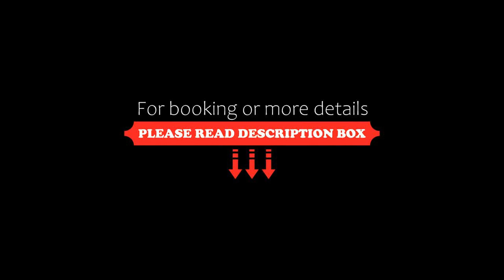Aires de la Villa II, Villa Carlos Paz, Argentina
About Property:
You're eligible for a Genius discount at Aires de la Villa II! To save at this property, all you have to do is sign in.
Set only 800 m from City Hall in Villa Carlos Paz, Aires de la Villa II offers accommodation fitted with a patio, garden and outdoor pool. The air-conditioned accommodation is 800 m from Uruguay Bridge, and guests benefit from complimentary WiFi and private parking available on site.
Offering a terrace and city views, the apartment ...
Property Type: Hotel
Address: Av. Irigoyen 131, 5152 Villa Carlos Paz, Argentina
Searching For
1. Aires de la Villa II - Villa Carlos Paz - Argentina
2. Aires de la Villa II - Villa Carlos Paz - Argentina Address
3. Aires de la Villa II - Villa Carlos Paz - Argentina Rooms
4. Aires de la Villa II - Villa Carlos Paz - Argentina Amenities
5. Aires de la Villa II - Villa Carlos Paz - Argentina Offers and Deals
Audio Credit:
Track Title: Blank Slate
Artist: VYEN